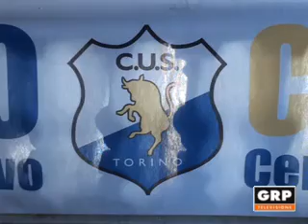Al via la stagione del Cus - GRP Televisione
20.11.12 TORINO E' stato inaugurato il nuovo anno accademico del Cus Torino, la sezione sportiva dell'università. Nell'anno in cui la città ottenuto il titolo di Capitale Europea dello Sport nel 2015, il Cus presenta numeri da record, oltre ai recenti successi a livello nazionale nel rugby, nella pallavolo e nel basket.